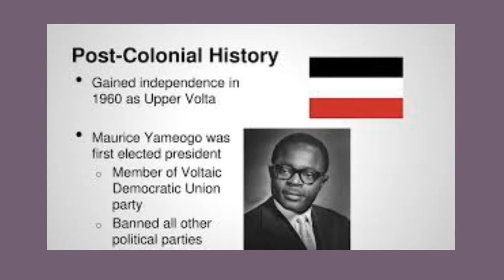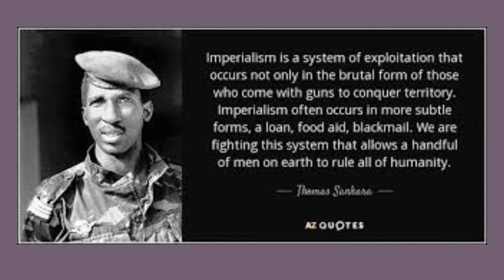Thomas Sankara & Jovenel Moise Similarities (burkina Faso & Haiti )